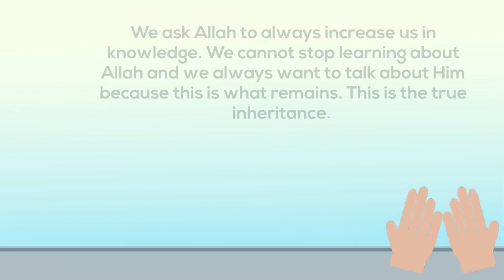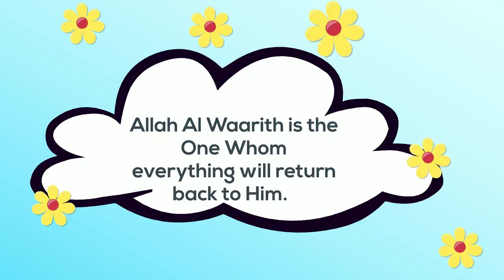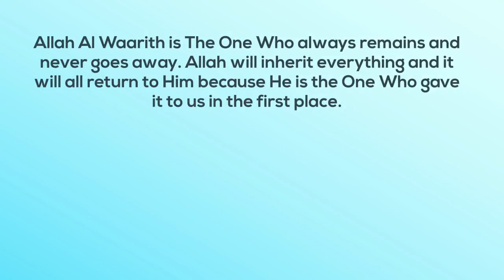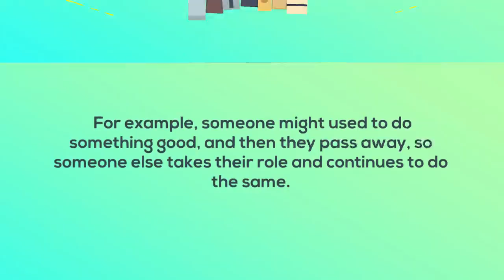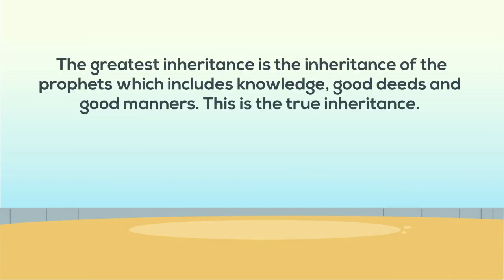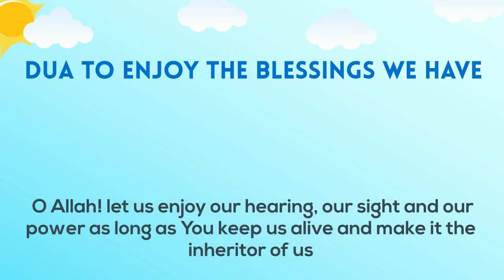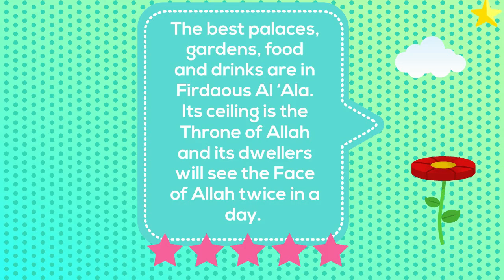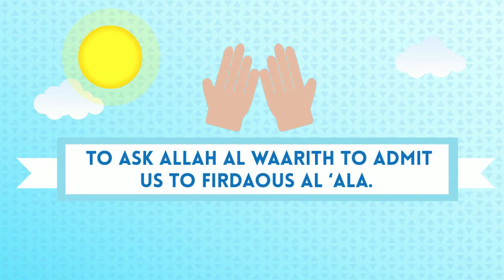Allah Al Waarith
Every feeling, word and action will remain forever if it for Allah Al Waarith.